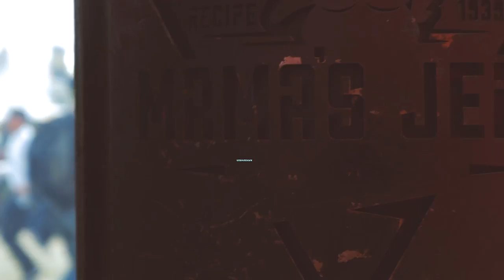Hospitality In The Park - Album Mini-Mix (Mixed By Nu:Tone)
In 2016 we grew our high-energy club night into a true drum & bass celebration, Hospitality In The Park. The 10,000 strong party drew together DJs, fans, listeners, singers, live acts and MCs together to showcase every shade and style encompassing a 174 heartbeat. As the Finsbury Park fun continues and round two promising even bigger stage takeovers and a myriad of artist weaponry, we present an equally bursting drum & bass double disc, the ‘Hospitality In The Park 2017’ LP.

In the same vein as our all-day summer special, this huge 70 track mash-up spans across a full 360’ perspective of the genre; representing the established, up and coming, soulful, obscure, liquid, innovative, dark, techy, neuro, jungle style and everything in between.

Included are over 25 brand new exclusives from reputable drum & bass titans Danny Byrd, S.P.Y, Makoto and Keeno, there are VIPs from Metrik and Nu:Logic, remixes from Hugh Hardie, Total science, Camo & Krooked and Calibre, and a ‘Bullet Proof’ banger from Krakota.

Across two mixed CDs we’ve drawn for this year’s surefire summer weapons with Fred V & Grafix, The Prototypes, 1991, High Contrast, The Upbeats, Breakage in the mix. With this year’s Incubator stage pulling artists that are rising through the ranks, up and comers’ Whiney, Unglued, GLXY and Kyrist bring exciting new offerings to the compilation.

Both fans and artists came together from all over the globe last year and we expect no less in 2017. Equally, this compilation gives an international perspective covering all corners of the globe from Japan’s Mountain, the USA’s Flite and Ownglow, the Netherlands Black Sun Empire and New Zealand's Shapeshifter.

Drum & bass is stronger than ever and it's here to stay.